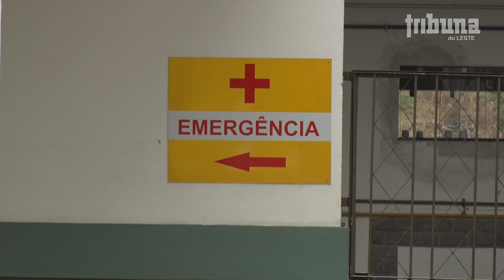Conselho de Saúde realiza visita técnica na Emergência do HCL e nas obras do novo PS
Os representantes do Conselho Municipal de Saúde foram acompanhados de um profissional de enfermagem com amplo conhecimento sobre funcionamento de uma unidade de emergência e saúde e também de um engenheiro.

Objetivo foi avaliar o funcionamento do local onde funciona atualmente o setor de emergência do Hospital César Leite e também o andamento das obras e previsão de inauguração do novo espaço onde vai funcionar o Pronto Socorro.